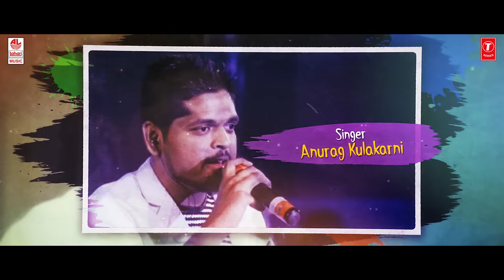Thaane Neno Lyrical Video | Nede Vidudala | Anurag Kulkarni | Shreemani | Ajay Arasada | Asif Khan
Watch Thaane Neno Lyrical Video Song from Nede Vidudala New Telugu Movie. Starring Asif Khan, Mouryani.  Sung by Anurag Kulakarni, Music Composed by Ajay Arasada.

Song : Thaane Neno
Album/Movie : Nede Vidudala
Artist Name : Asif Khan, Mouryani
Singer : Anurag Kulakarni
Music Director : Ajay Arasada
Lyrics : Shreemani

Programmed & Arranged by : Ebenezer Paul
Additional Programming : Ajay Arasada
Veena : Phani Narayana
Violin : Balaji
Strings : Balaji
Shiva
Sekar
Mohan
Baskar
V Baskar
Mixed & Mastered by : Vinay Kumar
at Melody Studios
Recording Engineer : Rakesh
Recording Studio : Melody Studios

Written & Directed : Ram Reddy Pannala
Producer : A Nazurulla Khan, A Mastan Khan
Cinematography : Ch Mohan Chari
Editor : Sai Babu Talari
Art Director : Ch Ravi Kumar
Lyrics : Shreemani
Lyrical Video : Walls & Trends
PRO : Suresh Kondeti
Digital Promotion  : Pencil Peel
Music Rights : Lahari Music

Cast :  Kashi Vishwanath, Appaji Ambarisha,  Madhavi,  Adurs Anand, Naveen Jabardasth, Peela Gangadhar, Rasagnya Reddy, Surendhar Reddy, Prabhavathi, Ashok Vardhan etc